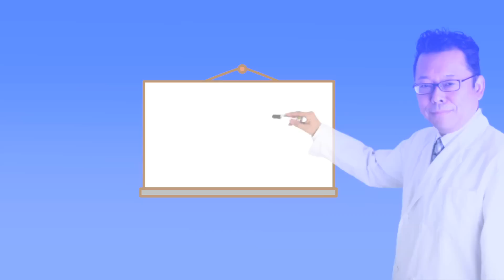人生がうまくいかない人の特徴ベスト３【精神科医・樺沢紫苑】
【質問】「『一生懸命に頑張っているのに人生うまくいかない！』
という人はいませんか？　人生がうまくいかない人に共通する３つの特徴があります。自分に当てはまると思った人は、かならず改善してください」